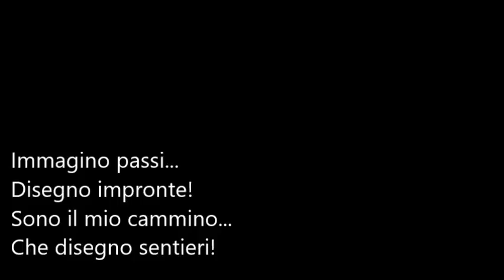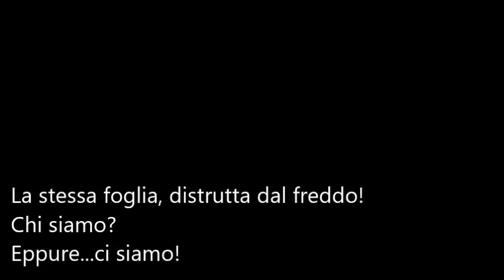Voci versate-Lina Alfieri